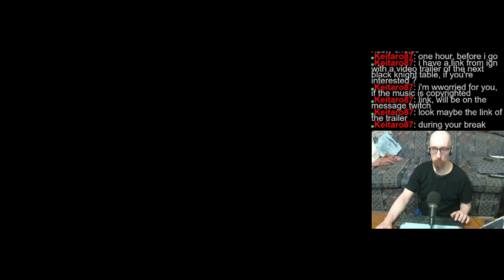Time for Pinball Arcade! Last session for this week.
Pretty bad session today, other than me beating the high score in Cirqus Voltaire. Stark contrast to yesterday, where I kicked some serious butt (despite not beating any high scores).